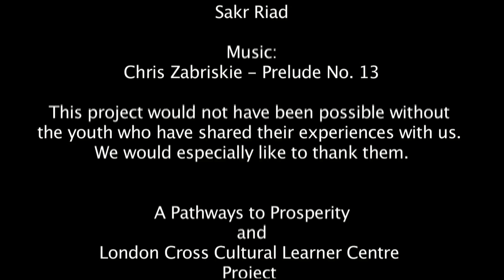Experiences of Refugee Youth